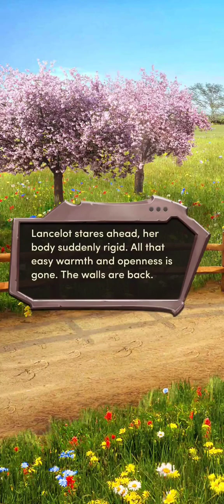Guinevere (VIP) Chapter 9 (F Lancelot) - Diamonds (Choices: Stories You Play)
A Knight's Oath.

Danger and duty bring  you closer than ever to your sworn knight.

Getting closer to, and even kissing, my Lancelot. I just want to protect Lancelot like she is protecting Guinevere. We'll get it figured out, but the ending of the chapter sets up a jealousy angle between Lancelot and Arthur which is where I think they are going with this. Guinevere is not Elaine, Lancelot.